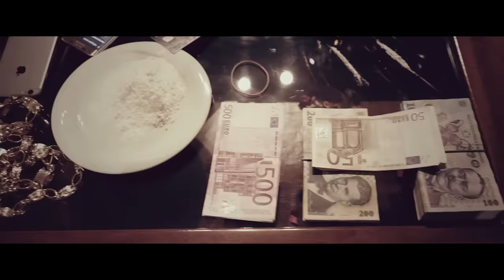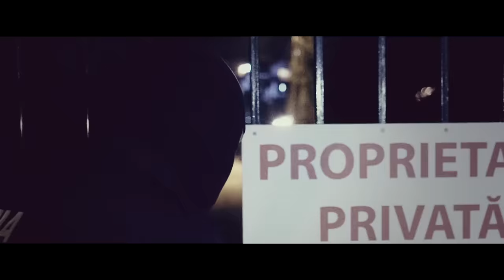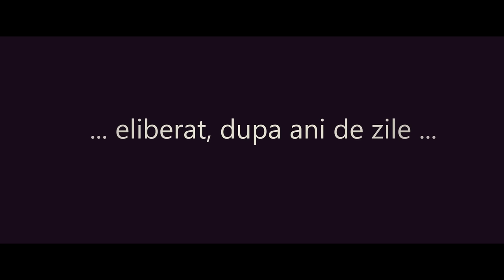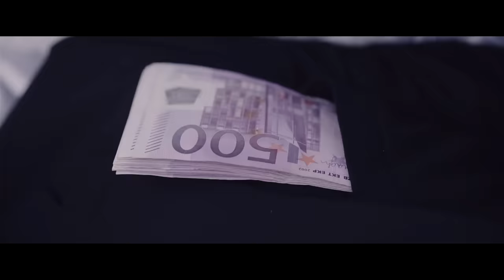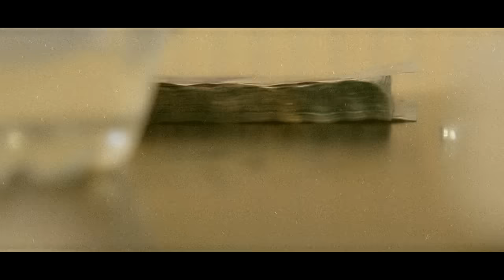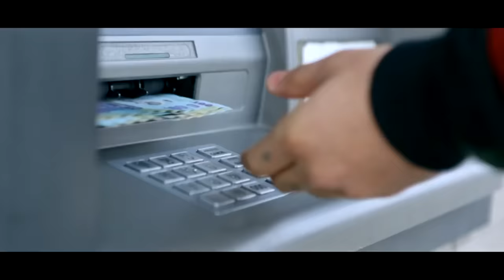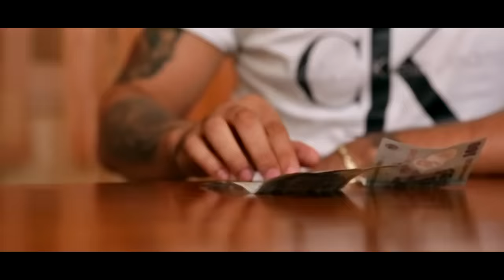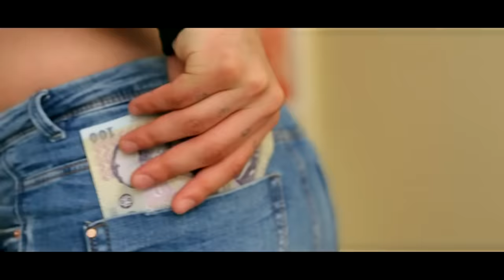Dani Mocanu - Voi nu ma haliti | Official Video